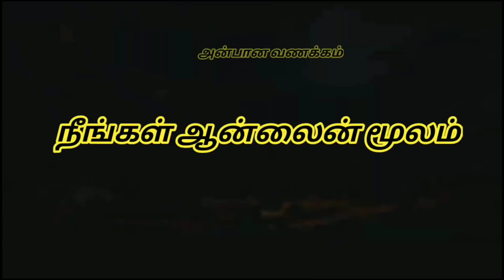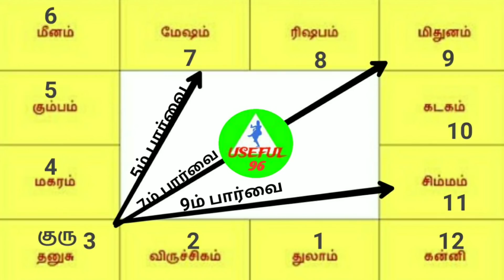Guru Peyarchi 2019 to 2020 Thulam in Tamil குரு பெயர்ச்சி பலன்கள் 2019 துலாம்